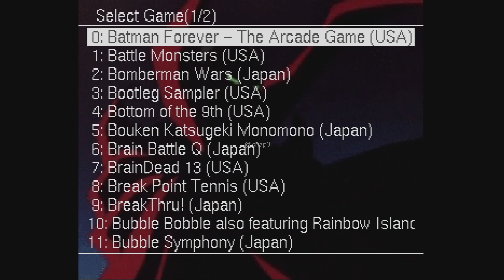[Sample] SAROO 1.32 (240515) - BreakThru! (Japan)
🔴 LINKS 🔴

GBS Control:

Where I bought mine | Aonde comprei o meu:
- Retro Game Paradise Store:

TongLe Retro Arcade Game Store:

Others stores | Outras lojas:

Retro Game Paradise Second Store:

- otaku-games Store:

- Classic Gaming Accessories Store: